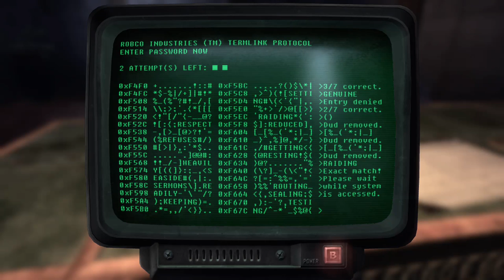Can You Beat Fallout: New Vegas as John Browning? PART 11